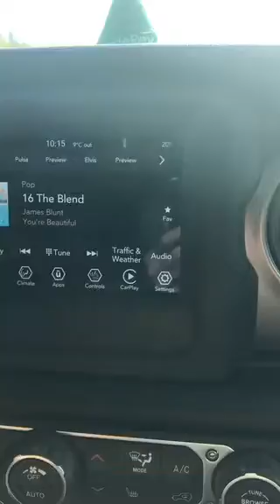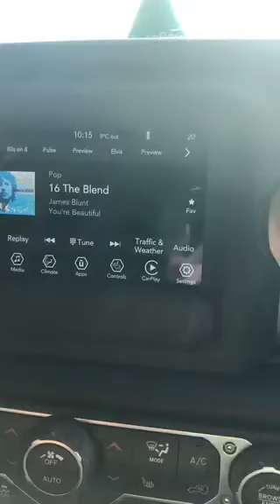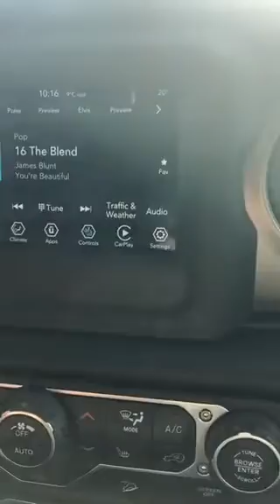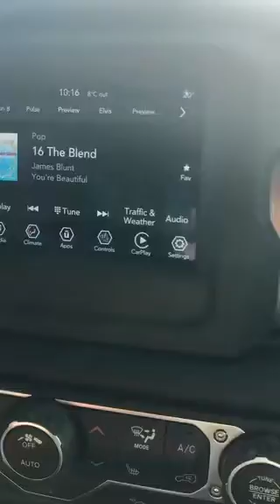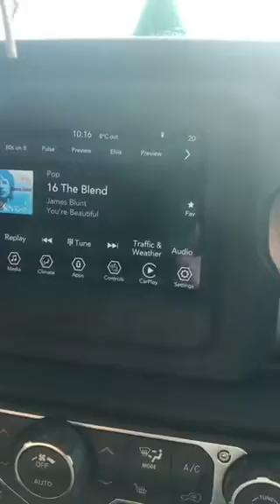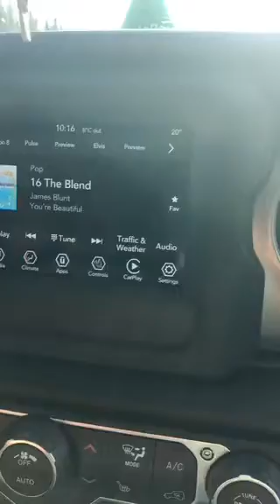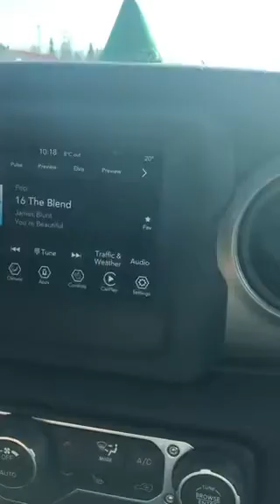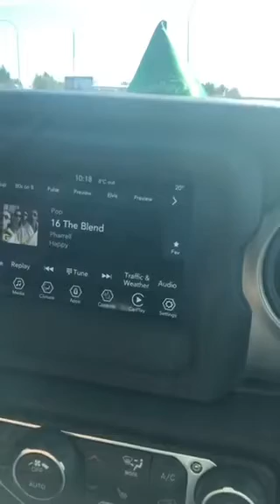Little Drive😍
Hanap ng pagkakitaan